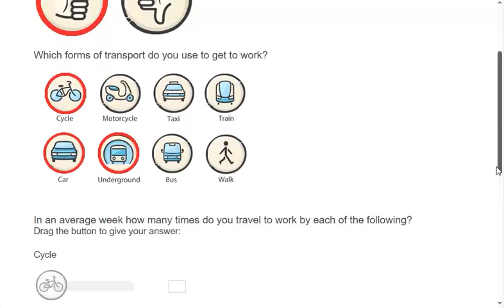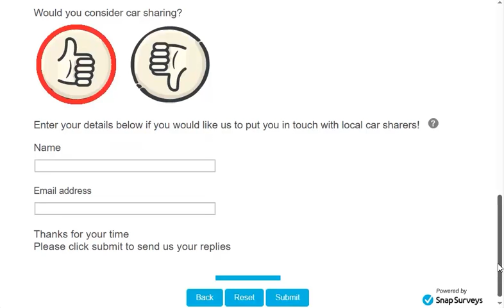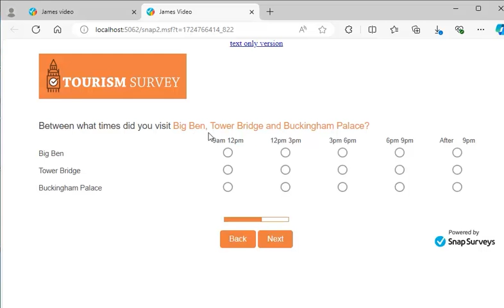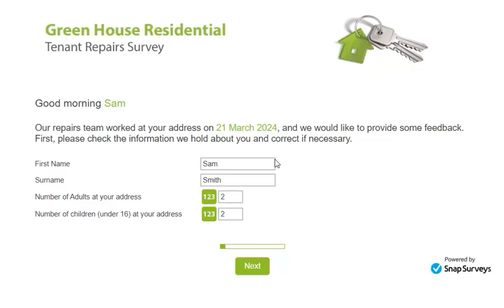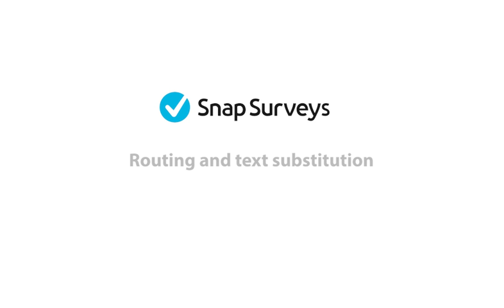Routing and text substitution in Snap XMP (Quick Demo)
Make surveys relevant to your participant with routing and text substitution in the Snap XMP survey platform.

This short video will run through the key details.

Question Routing (Skip Logic):
Depending on the given answer, follow-up questions may appear. For example, if someone says they commute to work, you can ask which method of travel they use.

Text Substitution (Piping):
Pipe a previously given answer into a question. If they stated they shop at Walmart, this can be piped into the next question: “How many times a week do you shop at Walmart.”

The main benefit of these features is that participants have fewer answers to provide, helping to reduce burnout and increase the quality of their responses.

- Engaging design
- Distribution: SMS, email, QR code
- Summary reports for easy analysis
- Dig deep with complex Smart Reports

We also have pre-built surveys and an in-house Projects Team that can help you.